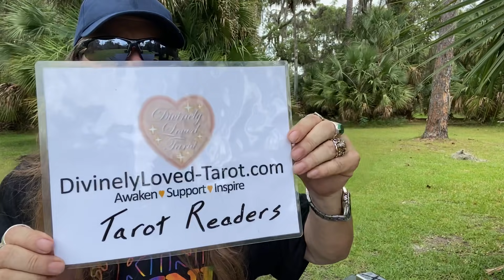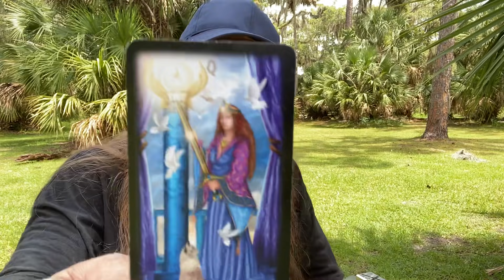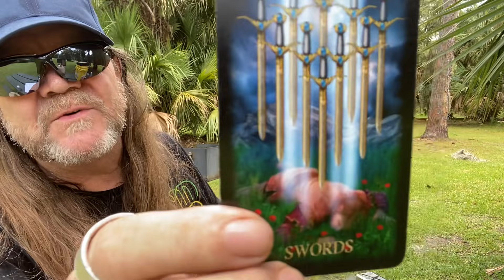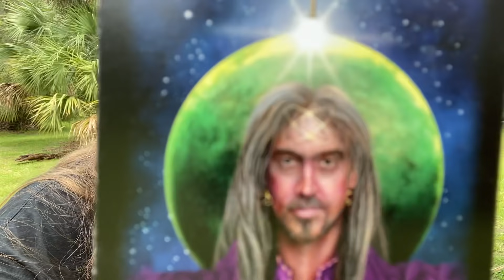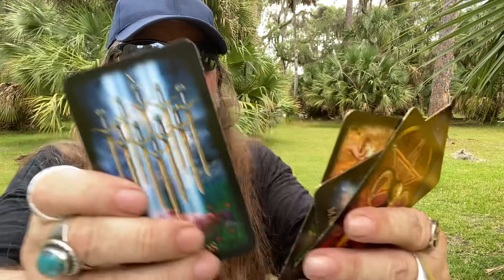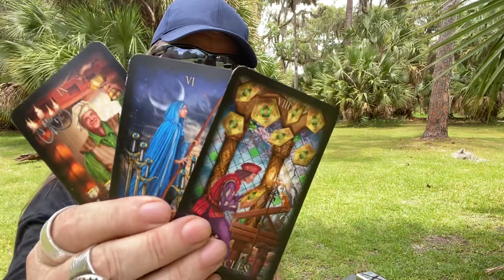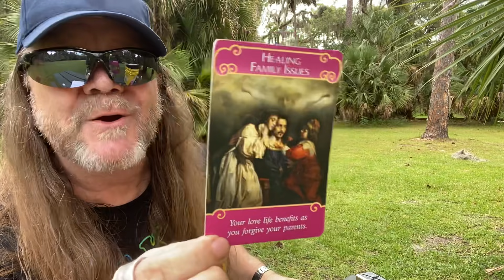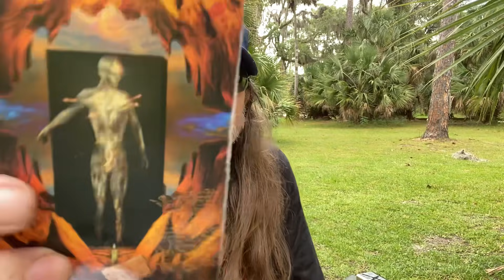Aries - Mid June 2021 (Bonus) Timeless Love/Tarot Reading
Time Stamped!
00:00 Intro
00:40 Ramblin Nation Membership Soul Family and FREE stuff
03:14 Retrograde Season
08:25 Twin Flame Journey Divine feminine/Divine Masculine
15:18 Queen Of Swords Showing up
16:30 Cutting The Deck For Aries

800 Belle Terre Pkwy.
# 200 -112
Palm Coast, Florida 32164

I’m not doing personal readings at this time. To book a reading with one of my readers